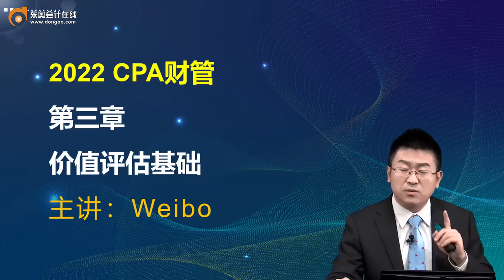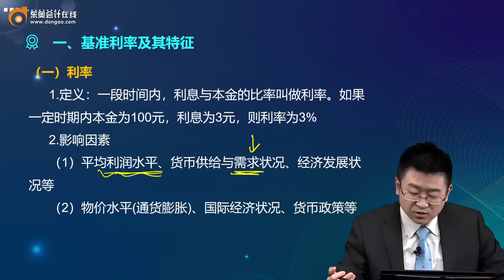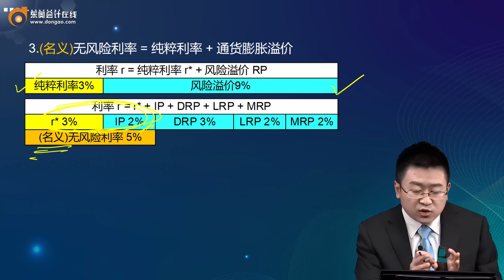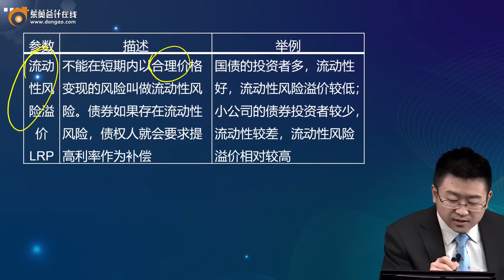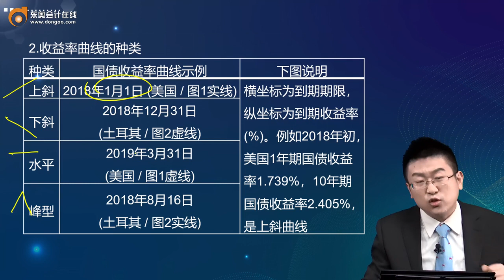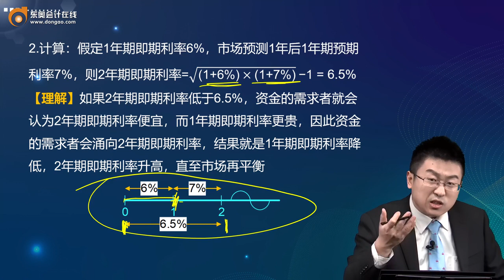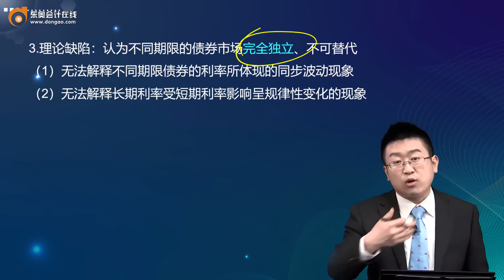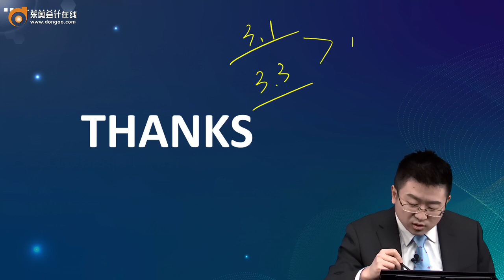2022 CPA 财务管理 weibo 基础班第15讲 利率